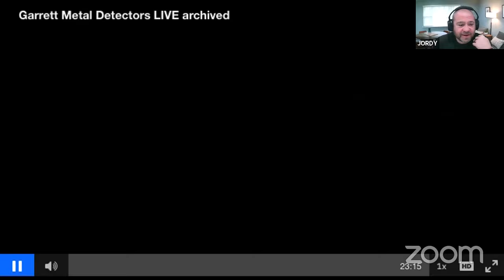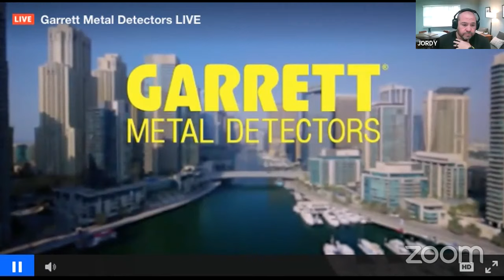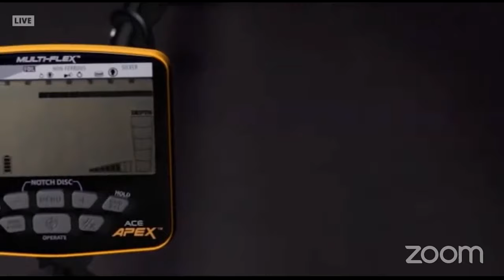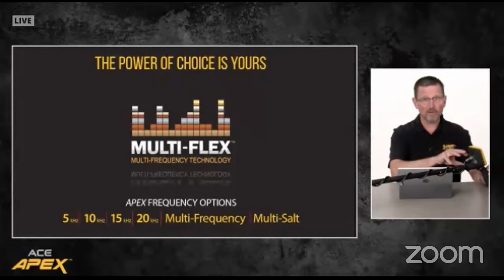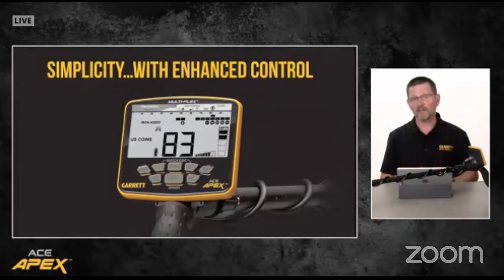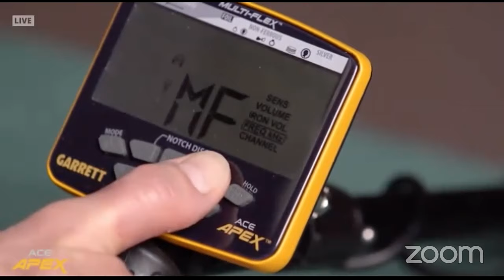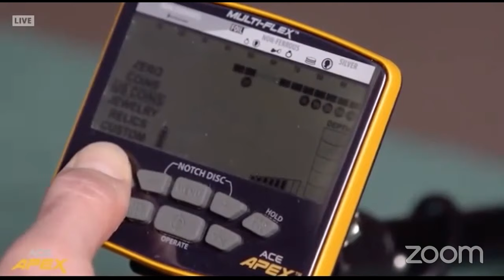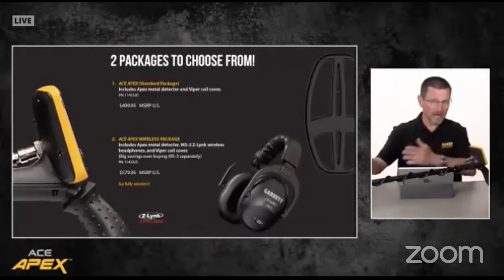Watch the Garrett APEX metal detector reveal with me!💥👏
Watch the new metal detector reveal from Garrett.. The APEX!!